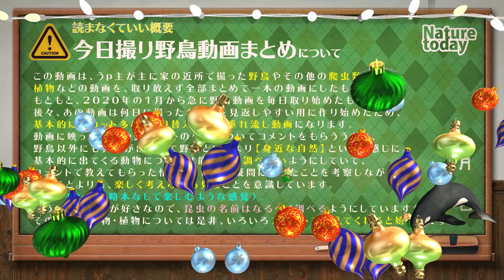1225【捕食者に出会ってしまった鳥の反応】モズがヤマガラ狙う💦イカル初遭遇。猛禽類2種ハイタカとトビ？里山寺家ふるさと村で野鳥撮影。タシギが溜池で捕食、オシドリ、アオジ舌、おまけセキセイインコ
猛禽類2種飛翔。池で捕食してたタシギも見られた。イカル撮れた！ヤマガラも居たけど、モズに襲われてた💦アオジの舌が撮れた。オシドリやエナガ、シジュウカラ、コゲラ、キジバトなど。おまけに以前撮ったクリスマスセキセイインコの動画❤横浜の里山、寺家ふるさと村で野鳥を撮ってきたよ。

【関連動画】
1113【モズがネズミを捕食】鳩の親子とカルガモ求愛ダンス、悲劇の脚怪我ハクセキレイ、カワセミの喧嘩。小さな猛禽チョウゲンボウがカラスに襲われる

★0915【スズメが襲われ食べられる】小さな猛禽類チョウゲンボウとモズの捕食。ムクドリがペリット吐く、野生化したインコの鳴き声、ハトの求愛給餌と交尾・水浴び

※また野生なので捕食シーンや亡骸、悲劇、雛鳥の捕食（雛が食べられる、襲われるシーンなど）の残酷なシーンや、一般にキモい生き物、不快感害虫と呼ばれるものが入ることがあります。苦手な方は閲覧注意。

4月30日のカモの引っ越し動画のカモ達は、2020年6月6日のテレビ番組（天才！志村どうぶつ園）のカルガモ引っ越しで紹介されていた9羽です。偶然ですが毎日撮影している子なので驚き＋嬉しかったです。志村動物園のカモ達のその後が気になる方は0430～0703あたりの動画をチェックしてみるといいかも✨

4K画質や60fps、バイノーラル録音などにも挑戦しています。